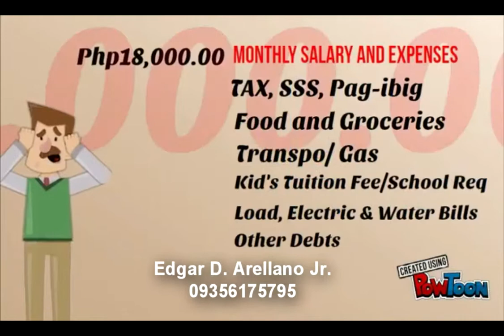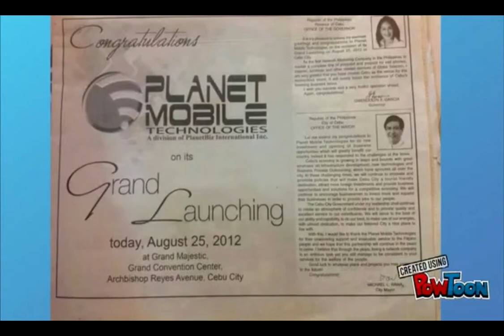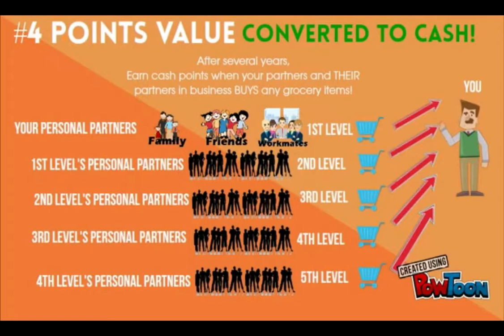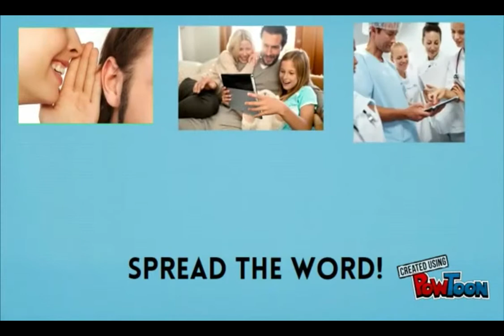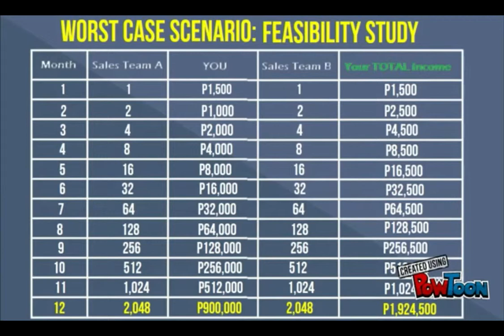Grocery Business by Planet Mobile (Edgar Arellano)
Products: Pepsi, Kopiko, Unilever, Globe, RFM, Familys Brand Sardines, Lampein Diapers, Sisters Napkins at iba pa!